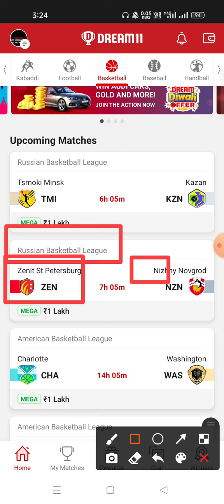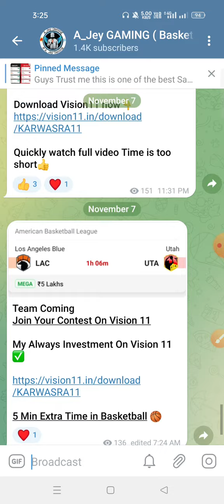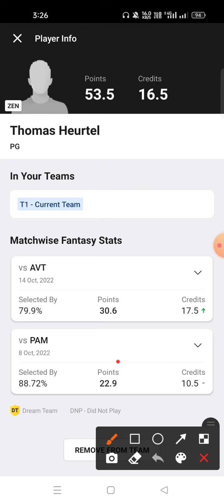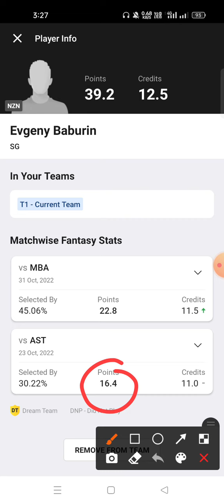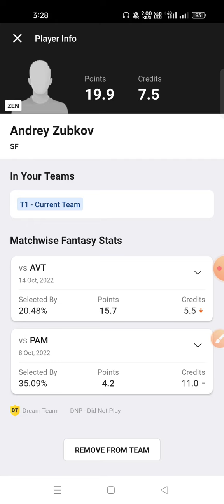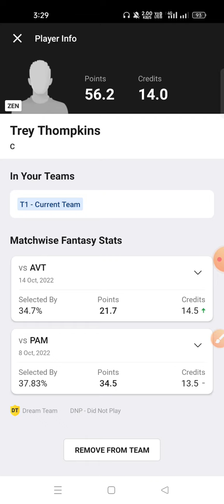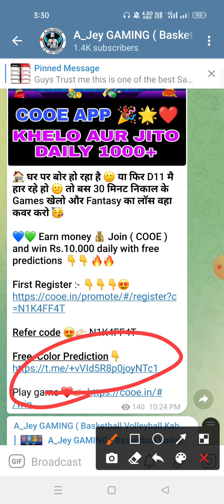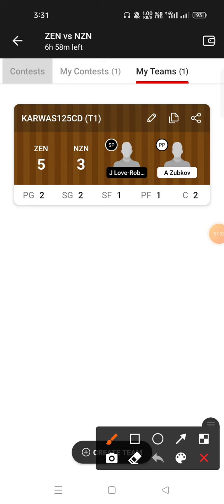ZEN VS NZN Dream11 Prediction NZN VS ZEN Dream11 Prediction Russian Basketball league 2022 🔥🔥